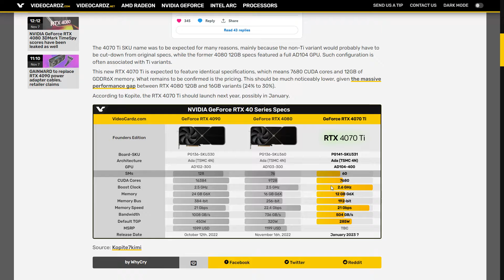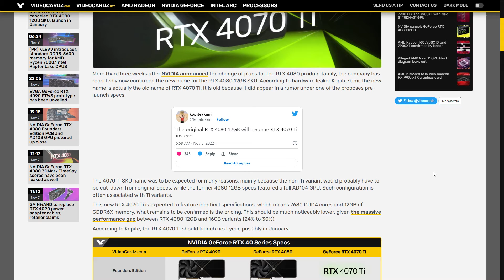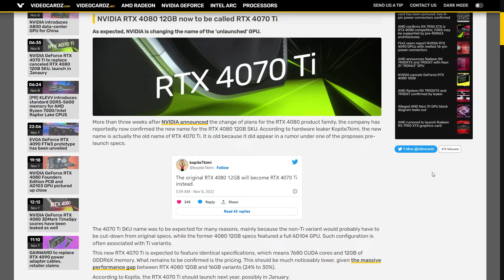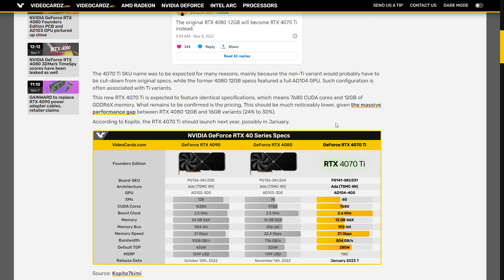RTX 4070 Ti Enero 2023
Fuente
Justificación de la cual no estoy de acuerdo, pero os vendrá bien leerlo
¿Era una mala opción la NVIDIA RTX 4080 12 GB con su bus de 192 bits?
Ahora se llama NVIDIA RTX 4070 Ti 12 GB con su bus de 192 bits
Nvidia explica el problema de la VRAM en las GTX 970